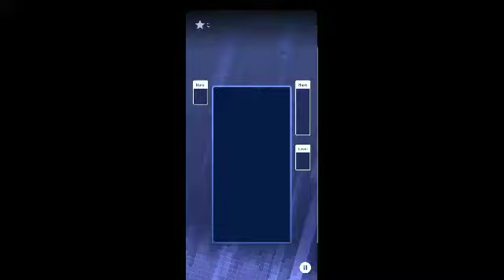what is neoverse..? || TETRIS ONLINE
Yaho! Derpyd here, thought you guys might be confused on to what is going on so I made this flimsy video of me and CX playing tetris.